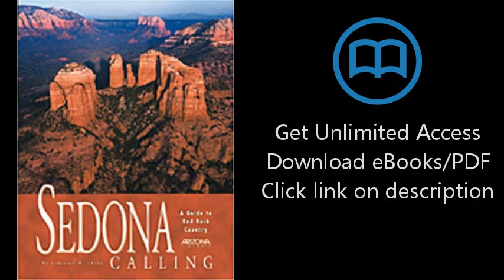Download Sedona Calling: A Guide to Red Rock Country PDF